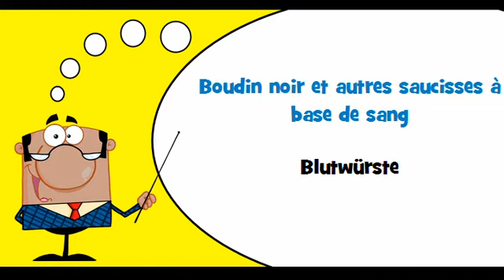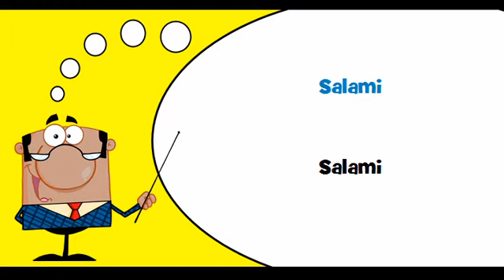VOCABULAIRE FRANÇAIS ALLEMAND # Thème = Produits à base de viande